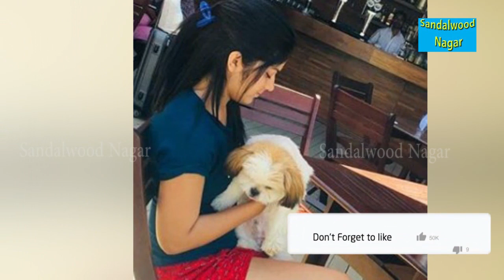ಜೊತೆ ಜೊತೆಯಲಿ ಮೇಘ ಶೆಟ್ಟಿ ಅವರ ಬಾಯ್ ಫ್ರೆಂಡ್ ಯಾರು | Megha Shetty Boyfriend | Jothejotheyali Anu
in this video u can see small screen superhit heroin megha shetty latest video watch this video for more details..